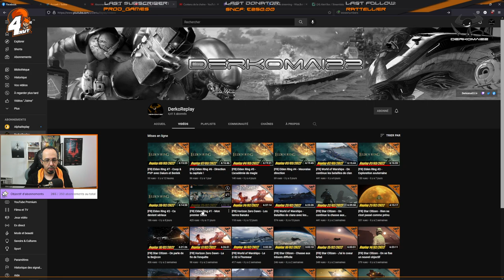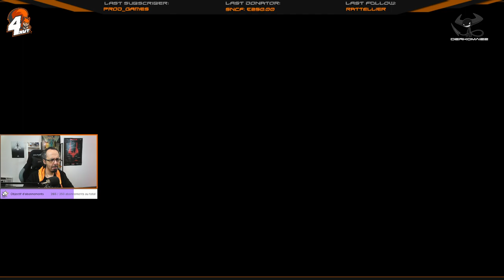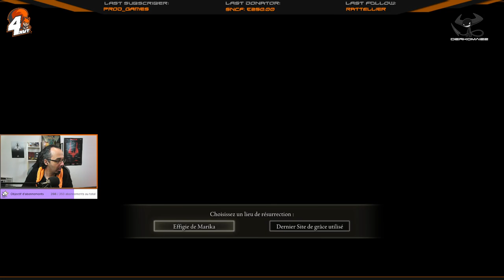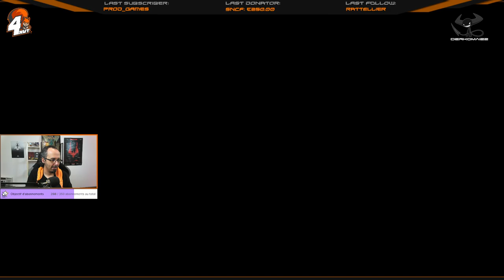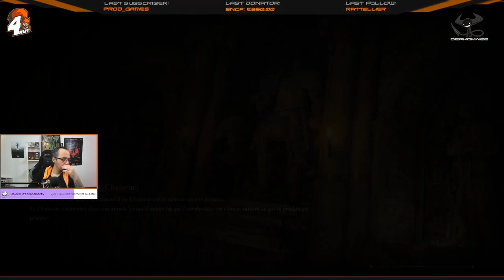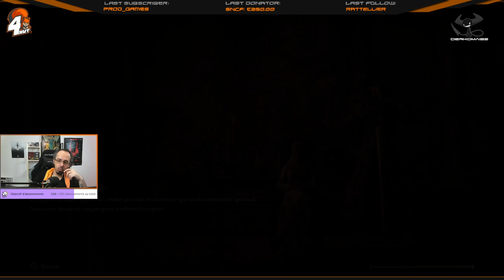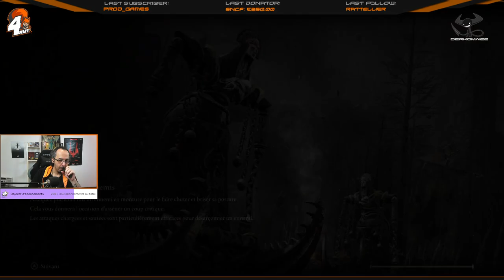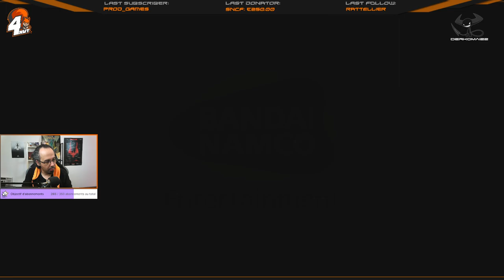[FR] Elden Ring #8 - Je suis le Dovakhiin !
Site de la 4NUT : 4nut.fr

Replay 09/03/2022